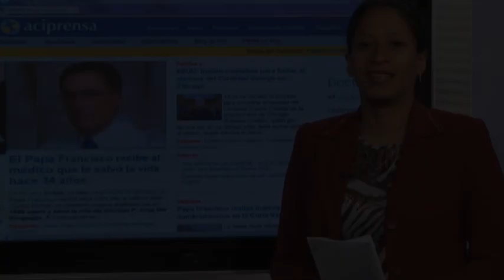Resumen de noticias 22 de Mayo de 2014